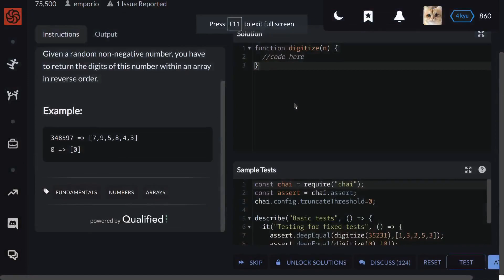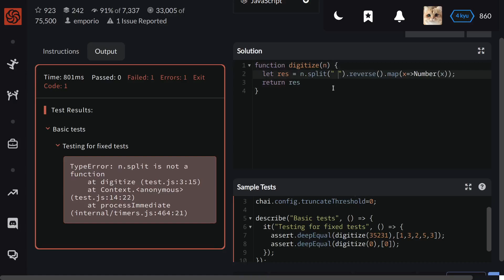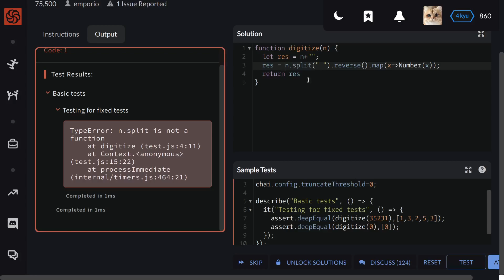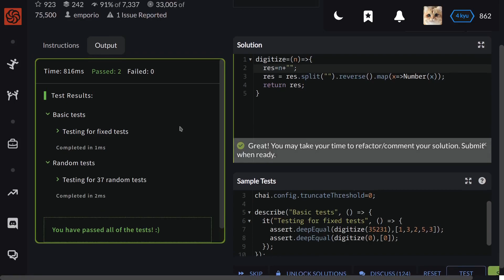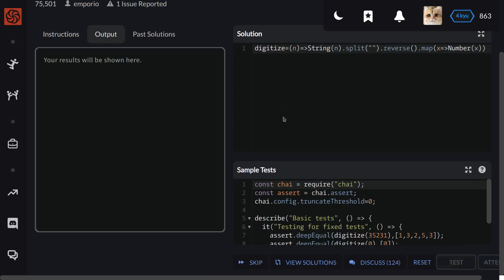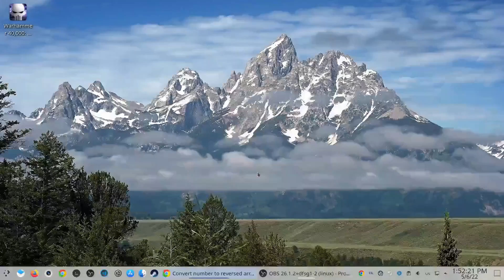Codewars Convert number to reversed array of digits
Given a random non-negative number, you have to return the digits of this number within an array in reverse order.